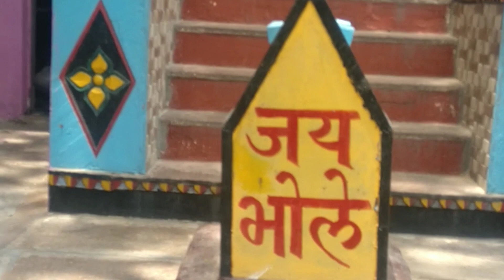Bhimlat mahadevtemple ||bundi || shiv darshan